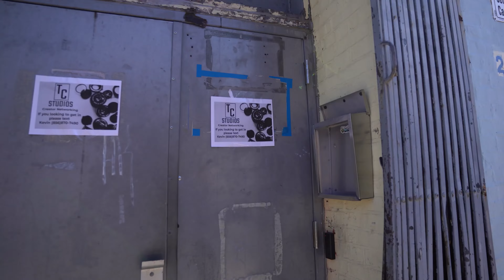Had to run it back..